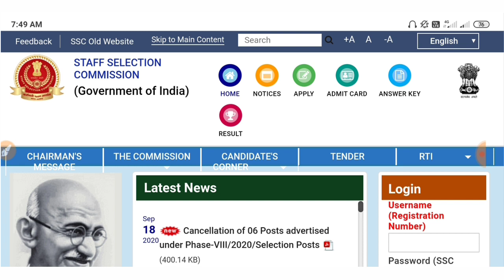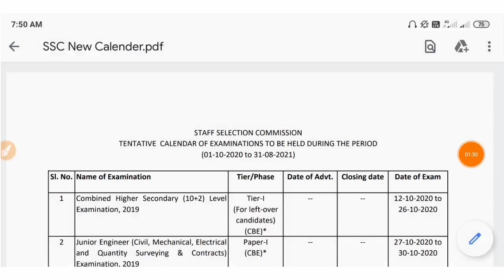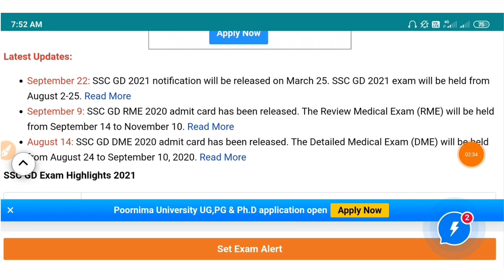SSC Gd new vacancy 2020//SSC Gd Constable 84,000 post New Bhirty 2020//SSC Gd Requirements 2020